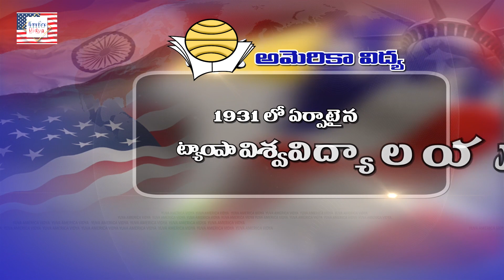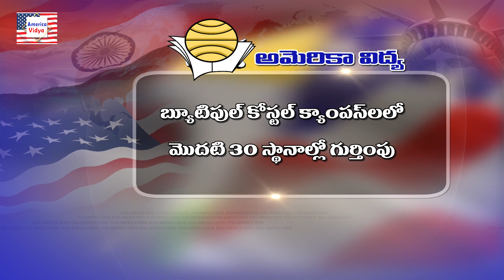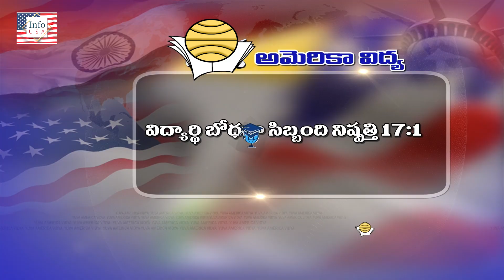అమెరికా వైపే యువత పరుగులు ఎందుకు..? || University Of Tampa || America Vidya 160